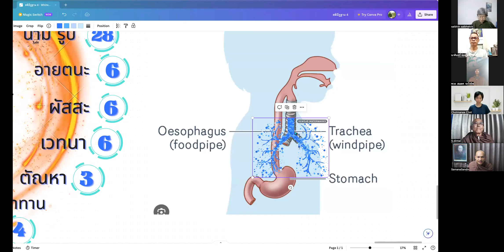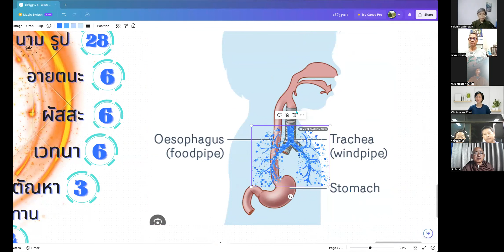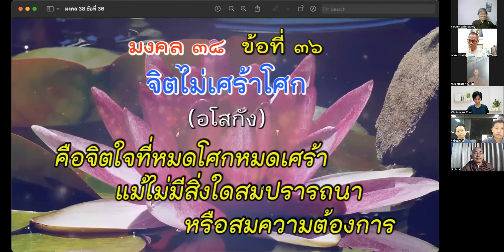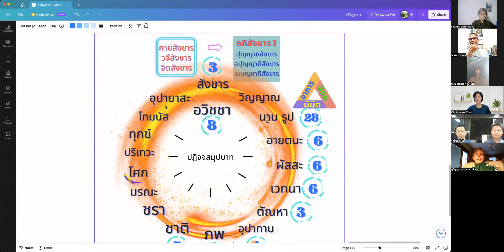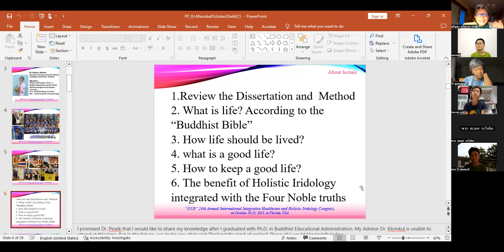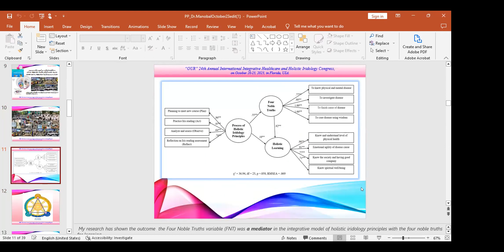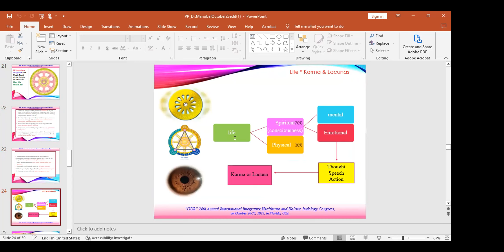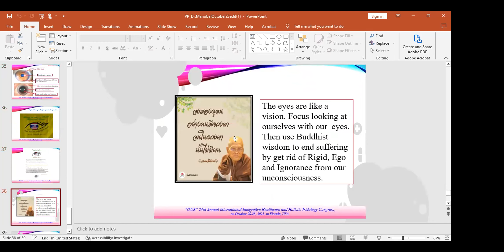661006 อยู่บ้านหรืออยู่วัดสำคัญที่ได้ปฏิบัติถือศีลกินเจให้ถึงจิต